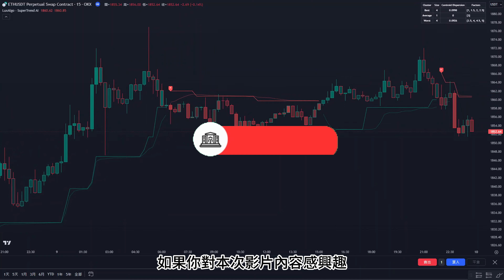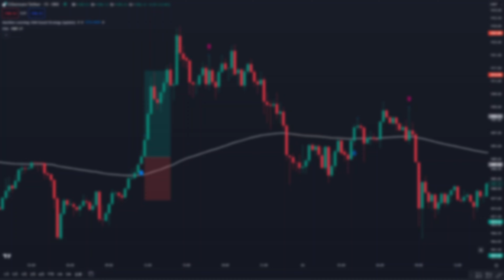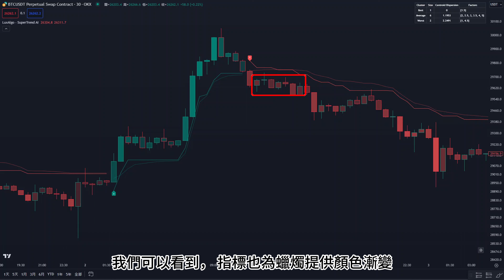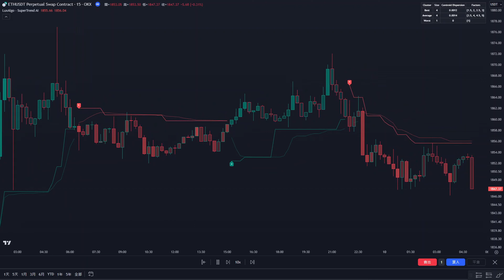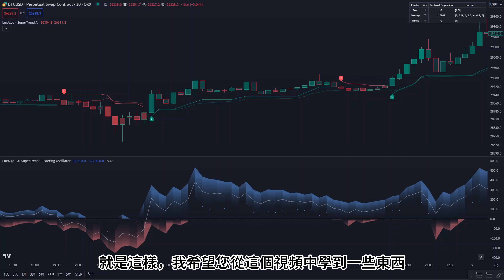TradingView 上最好的兩個AI機器學習交易指標！ [強烈推薦]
在本影片中，我們介紹了 TradingView 目前最好的AI機器學習指標。 探討它們的優點、缺點以及如何在不同的市場條件下使用它們，以及提高您的交易盈利水平！

🔺全球前三交易所OKX註冊交易手續費8折，高返，手續費返現小時到賬
邀请码：TRADINGINST

🔺我的社区链接
TG

🔺TradingView｜指標名稱｜鏈接
名稱：Machine Learning: kNN-based Strategy (update)
名稱：指數移動平均
鏈接：內建指標
名稱：SuperTrend AI (Clustering) [LuxAlgo]

⏱時間戳 ⏱
00:00 - 開始
00:42 - Machine Learning: kNN指標說明
01:18 - Machine Learning: kNN交易規則
02:29 - SuperTrend AI 指標說明
03:41 - SuperTrend AI 交易規則
04:47 - 總結

🔺免责声明本內容由本人實操數據公開，僅供參考，無意作為投資建議。